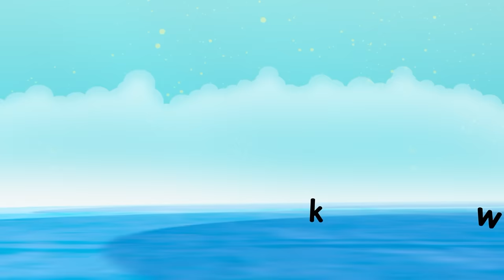The A to Z of Animals! | Learn to Read for Kids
Embark on an exciting journey through the animal kingdom with "The A to Z of Animals!" Join us as we explore each letter of the alphabet, where every letter represents a different animal!